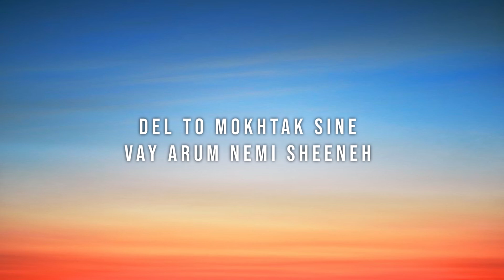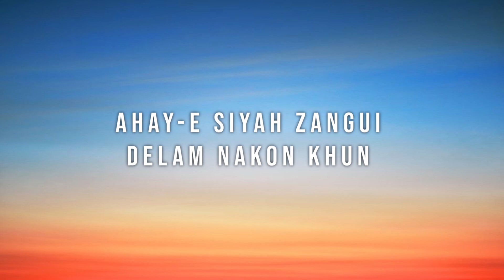ANIMAL - JAMAL KUDU (Lyrics) | BOBBY DEOL | SANDEEP VANGA | BHUSHAN KUMAR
Title : JAMAL KUDU
Movie : ANIMAL
Singer(s) : Iran’s Kharazmi Girls’ Choir
Lyrics Writer(s) : Mahali
Music Composer(s) : Mahali
Actor(s) : Bobby Deol
Lyrics:
Ahay-E Siyah Zangui
Delam Nakon Khun
Vay To Rafti Koja
Manam Cho Majnoon

Ahay-E Siyah Zangui
Delam Nakon Khun
Manam Cho Majnoon

Jamal Jamalek Jamaloo Jamal Kudu

Del To Mokhtak Sine
Vay Arum Nemi Sheeneh
Hal Yosa Halla Yosa
Eshrar Nemiporseh

Ey Marmar Sine
Belarezon Belarezon Balar
Ey Gor To Kamarat
Bicharkhoon Bicharkhoon Bichar

Ey Marmar Sine
Belarezon Belarezon Balar
Bicharkhoon Bicharkhoon Bichar

Ahay-E Siyah Zangui
Delam Nakon Khun
Manam Cho Majnoon

Ahay-E Siyah Zangui
Delam Nakon Khun
Manam Cho Majnoon